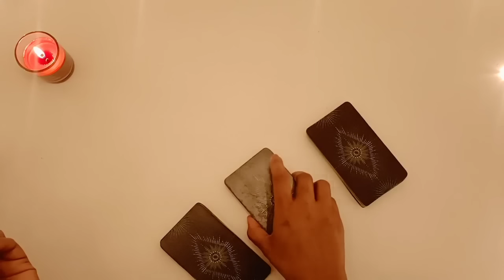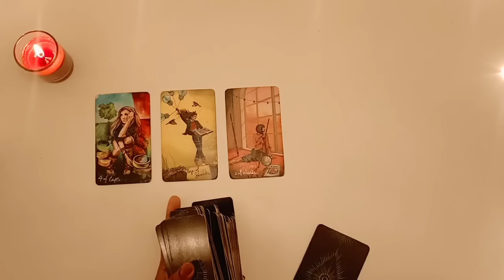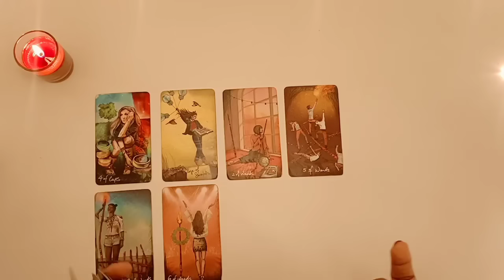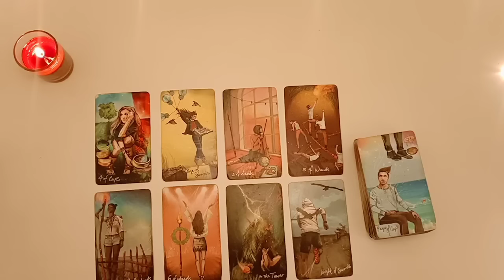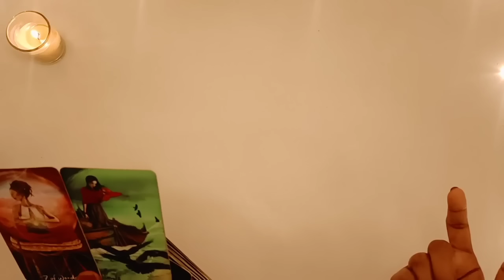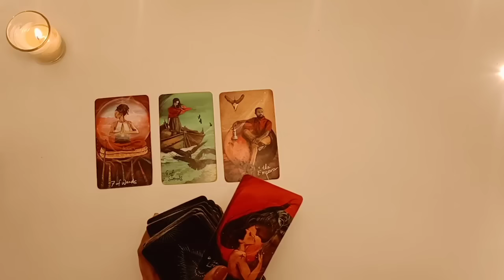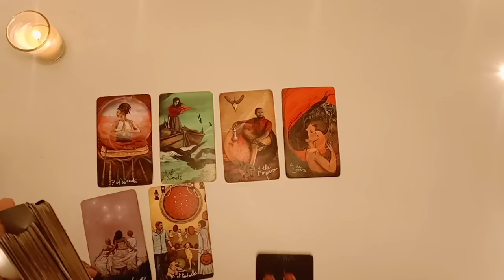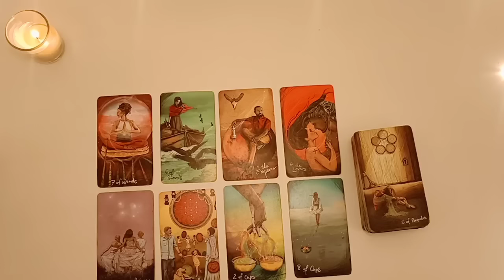What You Can Expect In The Nearest Future..💙🤩😍